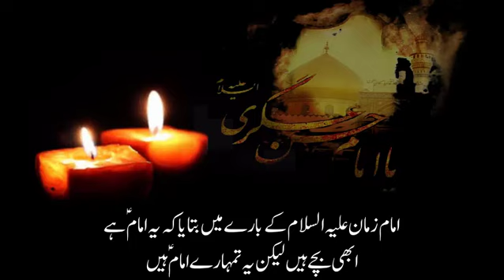خورشید در ظلمت - شہادت امام حسن عسکری - آغا مسعود عالی - Agha Masood Aali (urdu)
خورشید در ظلمت
امام عسکریؑ کی اہم ذمہ داری یہ تھی کہ شیعوں کو غیبت کے دور کے لیے آمادہ کریں۔ اس وقت تک شیعوں کو امام کی غیبت سے آشنائی نہ تھی کہ انکا امام غائب ہو اور یہ طے تھا کہ انکے بیٹے کی غیبت کا دور پیش آئے گا۔
☢ Aparat.com/resistance.youth
◙ Instagram.com/resistance.youth